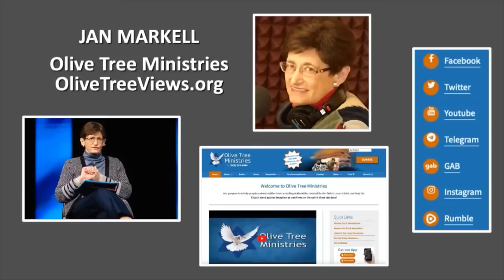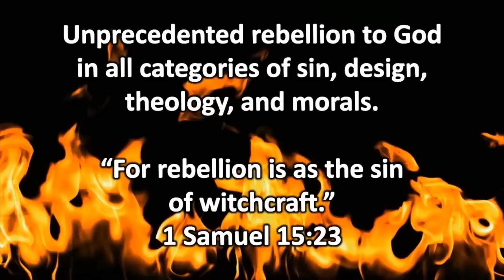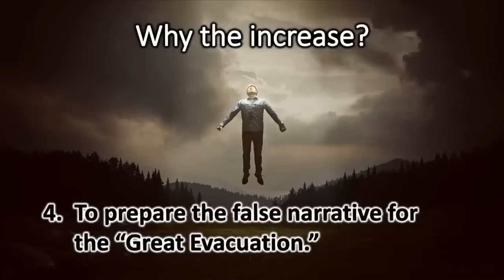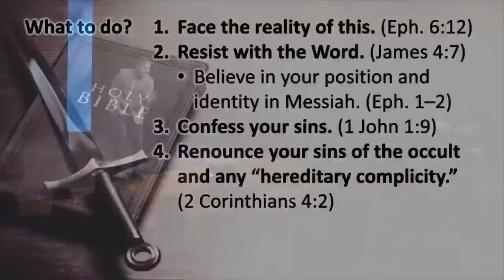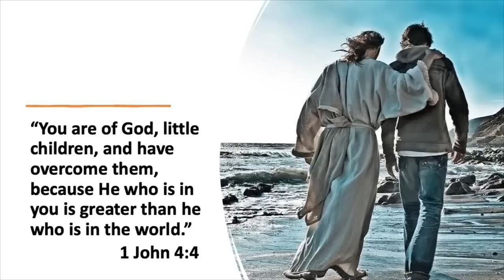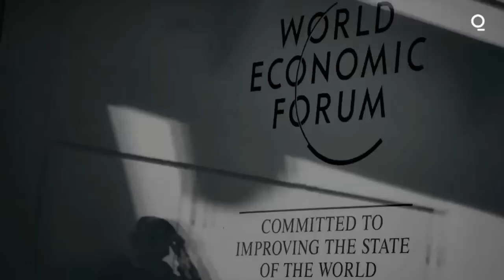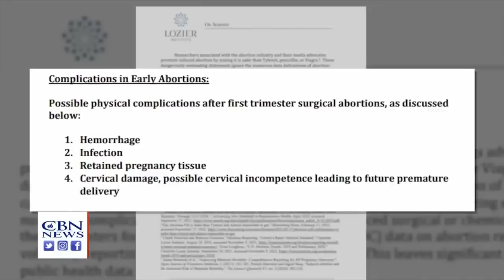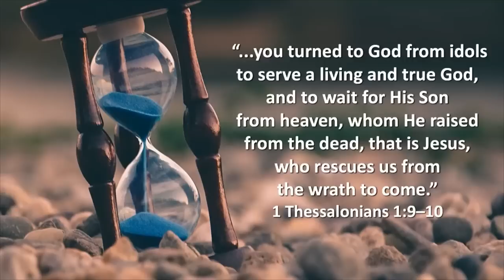Deliver Us From Evil – Understanding the Times: January 19, 2023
Pastor Brandon Holthaus, Pastor Mark Henry, and Jan Markell talk about increased demonic harassment against believers, the World Economic Forum’s Davos meeting, deception in the church, and more, at our bi-monthly conference in January.  What is the “circus church”?  What questions should you ask when looking for a new church? This and much more!